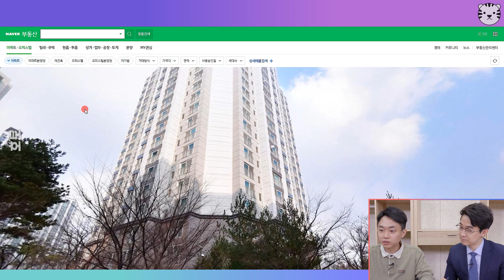부동산폭락과 하락을 걱정하며 패닉셀 하는 분들을 위한 조언(부동산소액투자)ㅣ호토 4부 [후랭이TV]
직장인 부동산 투자자 호토님과 함께 소액 부동산 투자와 플러스피 투자, 소액 부린이 투자자가 갖춰야 할 마인드셋과 인테리어 등에 대해 이야기 나누어보았습니다.

[부동산폭락과 하락을 걱정하며 패닉셀 하는 분들을 위한 조언(부동산소액투자)]
1. 플러스피 투자 팁
2. 투자는 대응이다!